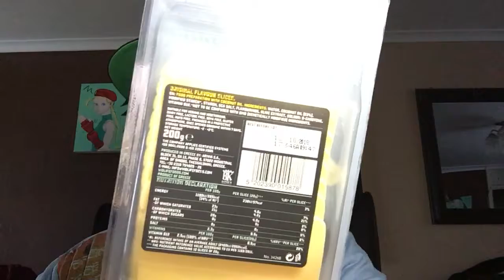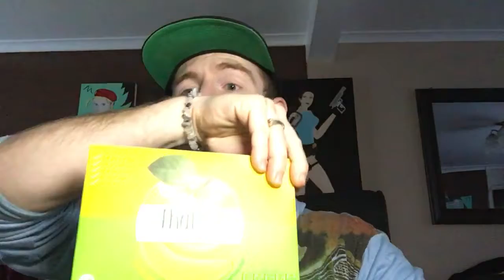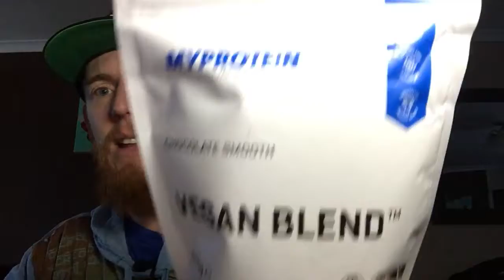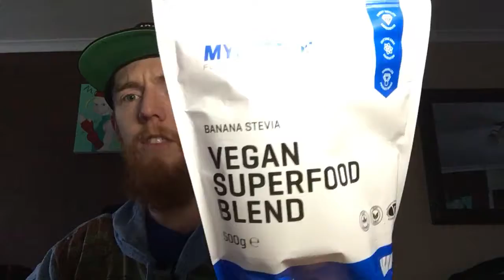20/01/2018 - My Vegan snacks...